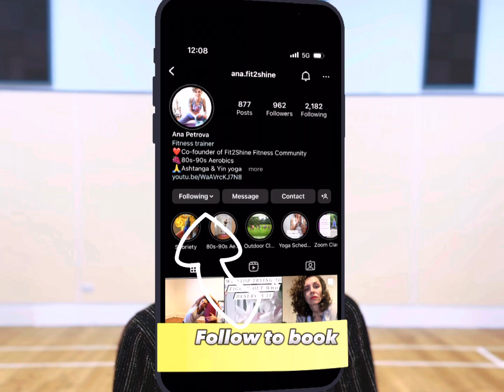RetroAerobics with Fit2Shine 🪩🕺💃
Meet Ana Pertrova, founder of Fit2Shine fitness community. She runs a variety of fitness classes. Online and in person.
One of the classes which particularly stood out to us is the Retro Aerobics. An excellent idea, combining Anas nostalgia for the 80’s period, and her fitness knowledge in order to make a Fun, ageless community were women can go during the week to get a sense of belonging, and rid themselves of stresses of day to day life. All while subconsciously having a very beneficial work out. It was awesome to pop along to one of the classes and see just how much ladies from all different age groups and backgrounds vibing and grooving to timeless classics. An enjoyable setting we definitely recommend. Head over to @Anafit2shine on instagram to see what kind of classes she has to offer.